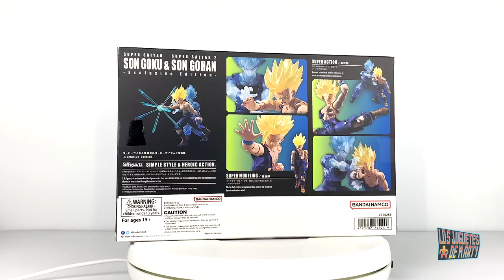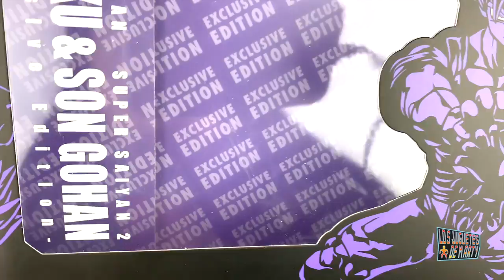🔥🔥 ABRIENDO A SON GOHAN SSJ2 Y SON GOKU SH FIGUARTS EXCLUSIVOS DE LA SAN DIEGO COMIC CON 2023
Hoy les tengo el gran unboxing del Gohan y Goku paquete doble Sh Figuarts exclusivo de la San Diego Comic Con 2023.